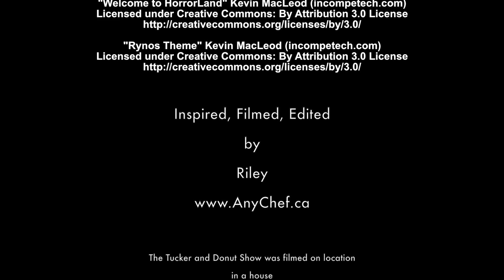The Tucker and Donut Show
Dive into the trivialities of being a dog.  Tucker (a.k.a Kentucky Justice) and Donut (a.k.a Chubby Butt) romp about causing all sorts of riffraff.